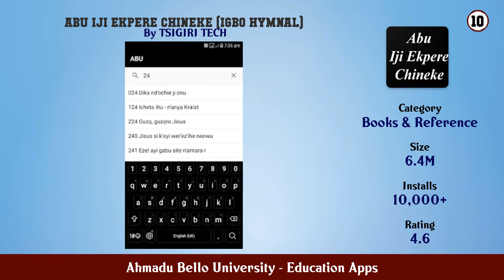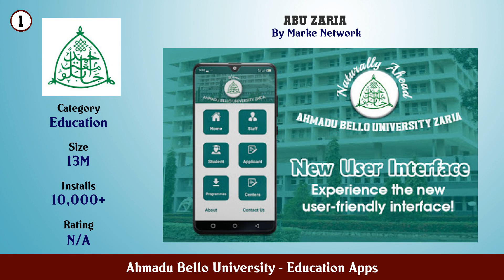Top 10 Ahmadu Bello University Android Apps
In this video we have listed Top Ahmadu Bello University Android Apps. This video is for information and reference purpose only.